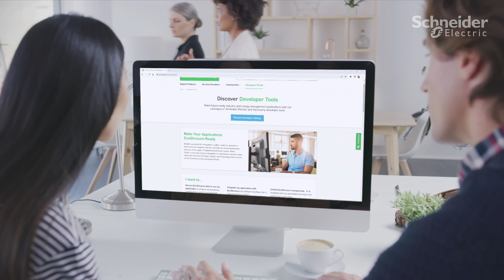Technology Partner Program: Explore the Value of Partnership | Schneider Electric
What is unique about the partnership between Stratus Technologies and Schneider Electric?

What are the benefits of the Technology Partner Program? Learn how cooperation and co-innovation through our open EcoStruxure platform can increase the value of your digital solutions.

Discover projects and opportunities to collaborate with Schneider Electric to deliver best-in-class multi-technology solutions in the energy management and industrial automation markets.

00:00 Technology Partner Program: Explore the Value of Partnership
00:12 What is unique about our partnership?
00:24 What are the benefits of the Technology Partner Program?
01:54 Open automation with EcoStruxure Automation Expert

This video features Rudy De Anda, Head of Strategic Alliances at Stratus Technologies, discussing the benefits of partnering with Schneider Electric for technology solutions.